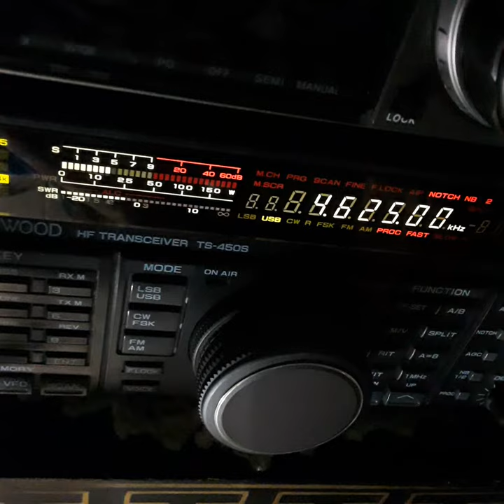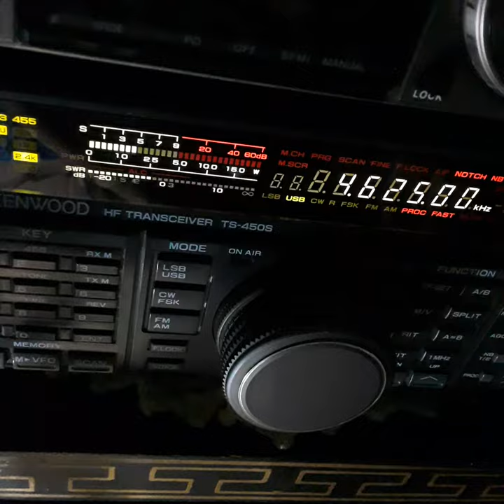THE RUSSIAN BUZZER 📻📡⚡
YOU CAN HEAR IT FAINTLY WHEN THE CONDITIONS GET BETTER IT WILL BE HEARD LOUDER I FOUND OUT THIS FREQUENCY ONLINE⚡